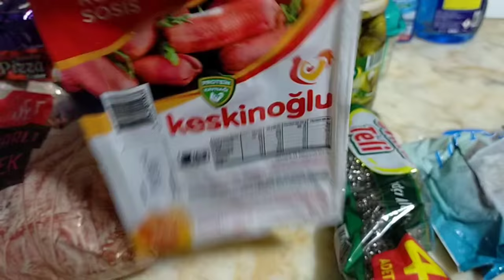Обращение к моим подписчикам и друзьям/Как я готовлю подкормку для растений/Маска с эффектом ботекса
В этом видео я вам покажу, как я готовлю подкормку для растений.

Как я делаю маску для лица с эффектом ботекса.